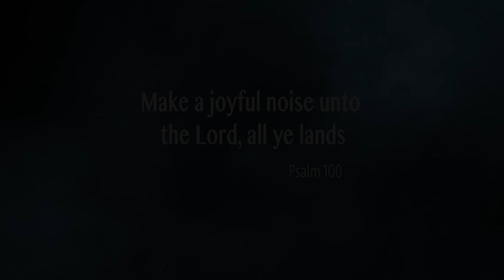NAA NEETHIKI AADHARAM | KEERTHI | JONATHAN | TELUGU CHRISTIAN SONG | COVER | 4K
NAA NEETHIKI AADHARAM by Kopalli Keerthi

నా నీతికి ఆధారం ప్రభూ నీవేకదా నీవేెకదా
       నా రక్షణ కాధారం ప్రభూ నీవేకదా నీవేకదా
       నిను నమ్మినవాడను (దానను) నన్నంగీకరించుము

1.     నా శ్రమలో మొరపెట్టగా నా కన్నీరు తుడిచావయ్యా
       నిను గాక మరిదేనిని నే కోరలేదయ్యా

2.    నా కొరకు ఆ సిలువపై మరణించినావయ్యా
       నీ ప్రేమ వర్ణించుట నా తరముకాదయ్యా

3.    నీవు తూచే ఆ త్రాసులో నే సరితూగలేనయ్యా
       కడవరకు నీ ప్రేమను నే చాటెదన్‌ ప్రభూ

CREDITS
Producer : Keerthi
In Association With : Benevolent Ministries - River Pearl Church
Lyrics : Anonymous for NAA NEETHIKI AADHARAM
Vocals : Keerthi For Cover
Composition : Abhishek Jonathan
Music Programming : Abhishek Johnathan
Mastering & Mixing : Sam K Srinivas
Recording : Melody Digital Inn
Technical Manager : Kiran
Shoot : Pandu, Abbas
Edit : Shakti
Post Production : Anu Digital Studio
Producer : Keerthi
In Association With : Benevolent Ministries

♫ Listen in Amazon Musics

Kindly  Please Connect with Rev Dr Ratan or Pastors Desk of River Pearl Church

Appeal for Support: If you are inspired by the Holy Spirit to support our music projects please do let us know by calling or texting us via msg or whatsapp on Thank you!!

Founder/Director : Benevolent Ministries International
Rev : Pastoring : River Pearl Church
Doctor : Rophe Homeo Care
NCC - AP, State Working President : Professional Wing